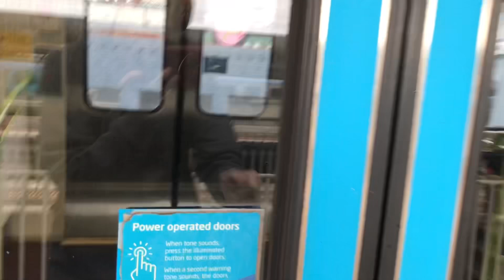The 1M Compilation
This is a selection of unused footage of one of my favourite X’trapolis sets 1M, and how it changes overtime.